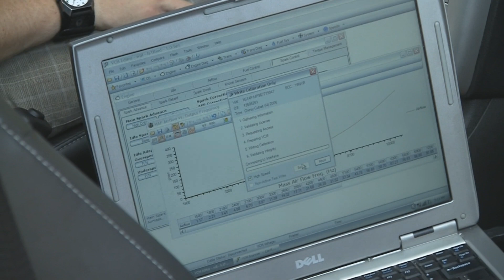CED 2010 Official Video